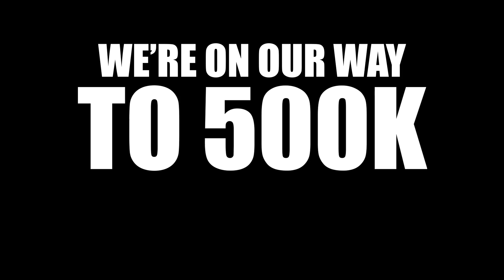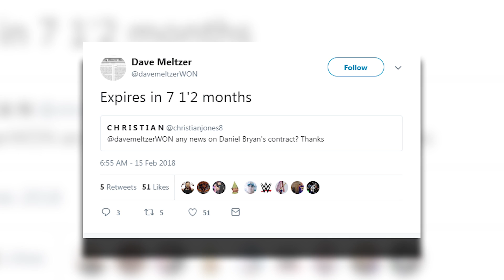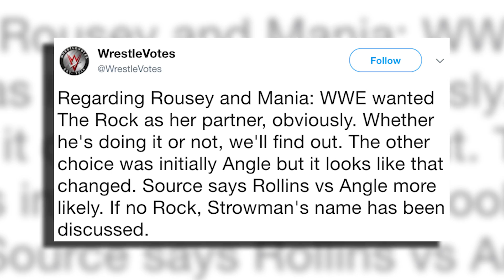Kurt Angle WWE WrestleMania 34 Match REVEALED?! | WrestleTalk News Feb. 2018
Kurt Angle WWE WrestleMania 34 match revealed, Braun Strowman's eating plan and more in this WrestleTalk News Feb. 2018...

Jeff Jarrett rumored for WWE Hall of Fame 2018, via WrestleTalk.com

How Long’s Left On Daniel Bryan’s WWE Contract?